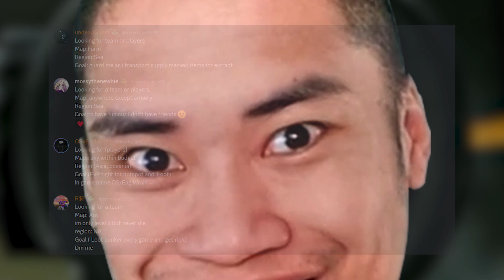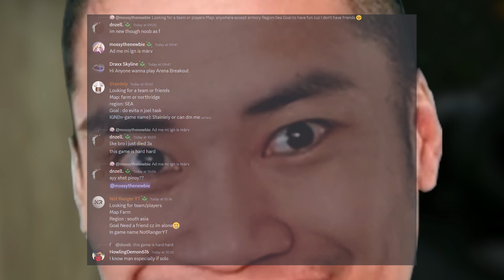How & Where To Find GOOD TEAMMATES - Arena Breakout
Here's how to find good teammates in Arena Breakout